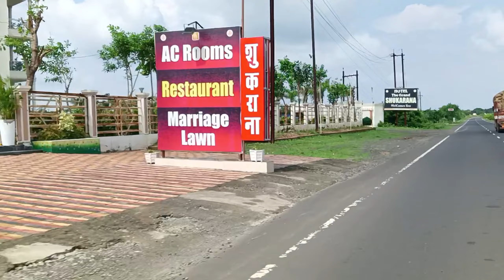Back To Home Vlog Ghar Ja Raha Hai | Finally Apne 🏠 Travel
Parsonal Insta I'd Follow An Follow Back
I'm on Instagram as @__pop_suraj_dhanak__. Install the app to follow my photos and videos.

dj pop kpd narsinghpur
family vlogs
hindi travel vlogs
house tour
indian vlogger
khapri khamariya dj pop kpd
narsinghpur vlogs
pop kpd vlog
sourav joshi
back to home vlog ghar ja raha hai
back to home vlog
vlog ghar ki safai
ghar ka block video
travel vlog
travel blog about history
travel vlog on bike
travel vloggers on youtube
vlog about travel
travel vlog on plane
travel vlog on india
travel together vlog
travel vlog with family
travels near vlogs